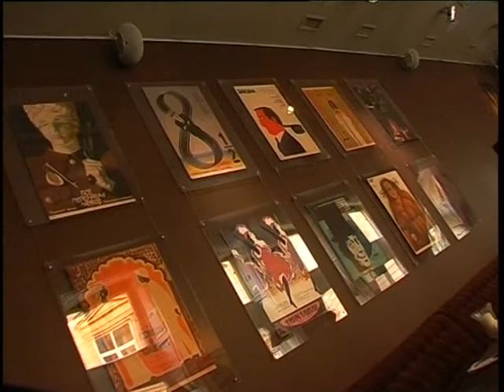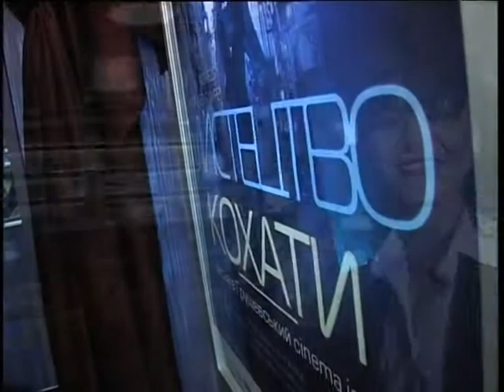Фішки "Грушевський сінема джаз"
Огляд ресторану імпровізацій "Грушевський сінема джаз" котрий відкрився в приміщенні колишнього кінотатру поблизу пам"ятника Грушевському на пр.Шевченка у Львові. Затишна джазова атмосфера та смачна кухня зроблять ваш відпочинок незабутнім. Тут розташована унікальна колекція ретро афіш.